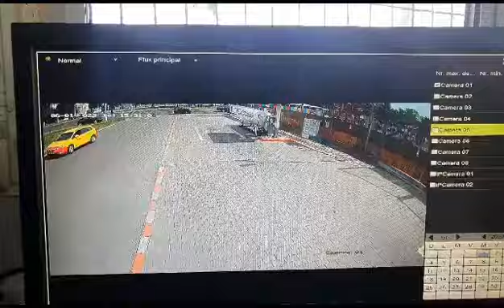Hoții care fură o granta cu 50.000 de euro